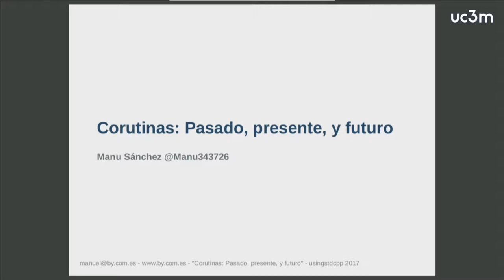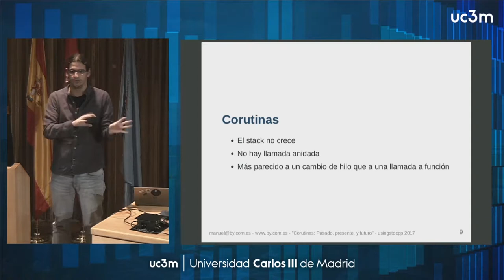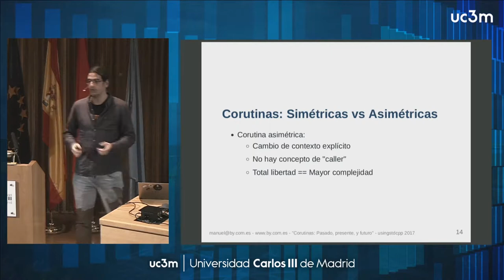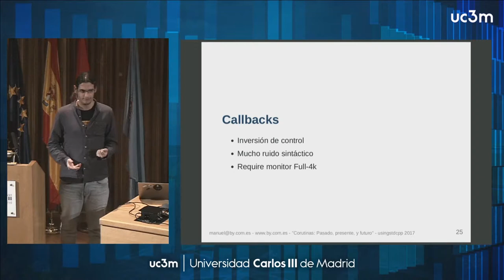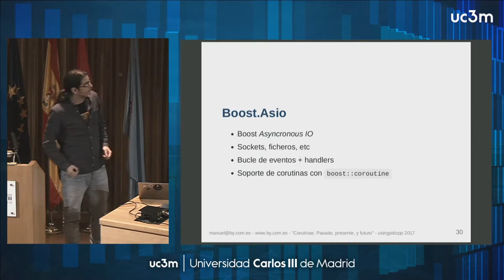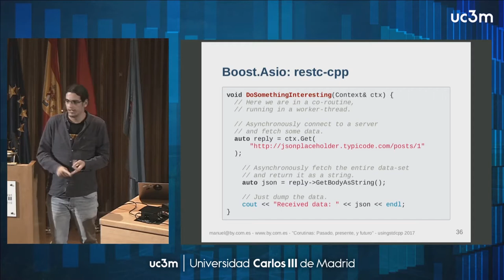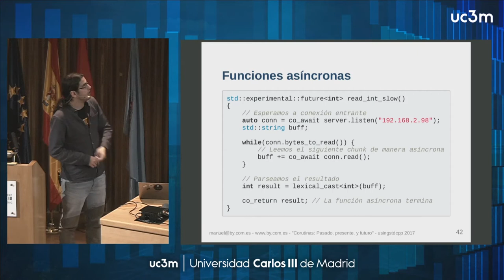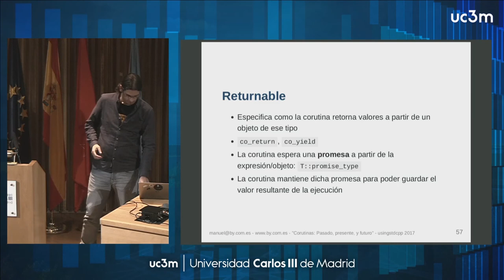Corutinas: Pasado, presente y futuro.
Manu Sánchez